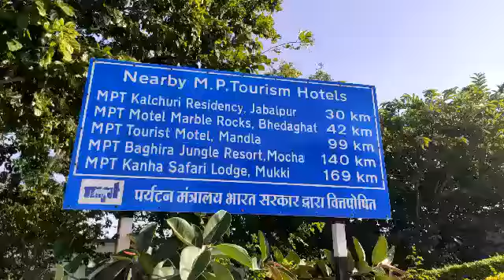Boating In Bargi Dam Jabalpur